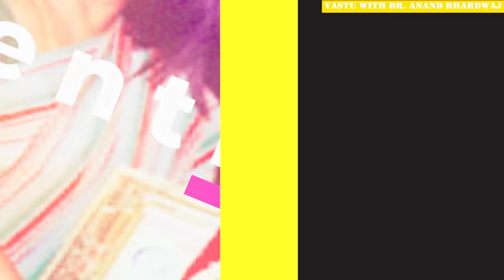पांच रूपए में 5 रेमेडी, best vastu remedies, easy vastu remedies, tambe ke vastu upay, tamba ke upay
कमाल ताम्बे की तार का-पांच रूपए में 5 रेमेडी-Now discuss best Vastu remedies by Dr. Anand Bhardwaj & copper for positive energy. Best Vastu remedies for south facing may be easy Vastu remedies with tambe ke Vastu upay category which is very easy & simple. The thickness of copper wire for main gate nor sensitive but Vastu correction of home needs thickness of copper wire for main door to be minimum hair thin to any thickness. Copper wire remedies are available with Dr. Anand Bhardwaj youtube videos which is in Hindi language and copper for positive energy is used by many Vastu consultants to remove all the Vastu  defects from the house or any commercial site. So आज ही कर लो-कट जाएगी सारी नेगेटिविटी easy Vastu remedies includes the tambe ke Vaastu fayde or Vastu me tambe ki assan remedies buy how to bury the copper wire in threshold or dehli or dehleez. Other things which are made of copper, like if the little child is having any fear while sleeping at night, you can use any copper vessel like copper showpiece or coin with hole made of copper in his neck in a black thread or under the pillow. Easy Vastu remedies for toilet also needs the tambe kas taar which is used as the standard Vastu remedies to cut off any negative energies or any vibrations which are coming from south or west, especially in case if the main gate or main door is located in the south west direction of your house. Then it is very easy and very comfortable remedy which is viable as well as easy feasible to bury any copper wire which may be hair thin or any thickness may be done. The cost of the wire is negligible because you can use any old electricity wire and you can pull the copper wire from the electricity wire or electric cable. Just take care you can also use the copper wire being used by the motor winding electrical and electronic mechanics but you have to see that there should be no insulation on that copper wire and it should be naked. If it is not naked or any insulation is there upon the copper wire? Then you have to remove it with the help of flint paper or sandpaper so that the conductivity of copper is easy with the earth. Easy Vastu remedies for bedroom and easy Vastu remedies for kitchen also include the copper vessels and copper items in Vastu remedies and Vastu corrections without demolition. People ask tambe ka taar kitna lamba lagana hai aur tamba positive energy ke liye use karna hai aur tamba Vastu ke liye including tambe ke fayde and in each case one should know that the conductivity of copper metal is the main key, which is going to help any Vastu consultant to ward of any negative vibrations which is coming from the outside or which is coming from any negative direction? If somebody is willing to know much more about copper and its use in Vastu shastra then one cannot count how many uses of copper wire are there in Vastu shastra. When we are in Vastushastri profession we use copper wire to ward of any negative energies from the house or from any commercial sites. Dr. Anand bhardwaj, the great Vastu consultant says that one should use the copper or any metal in the direction of west only because west is the direction of metal. Dr. Anand Bhardwaj has defined the very simple Vastu remedies with trifle item which has almost no cost; the copper wire.